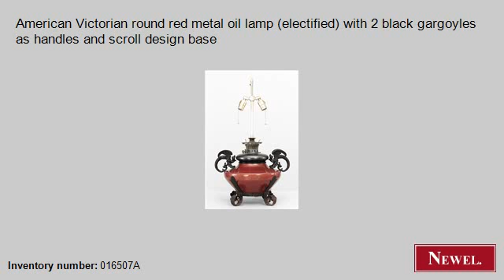Antique American Victorian round red metal oil lamp (electif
- Newel.com: Antique American Victorian round red metal oil lamp (electified) with 2 black gargoyles as handles and scroll design base (American, Victorian, lighting, oil lamp, glass) (Newel Art and Antiques, New York City)